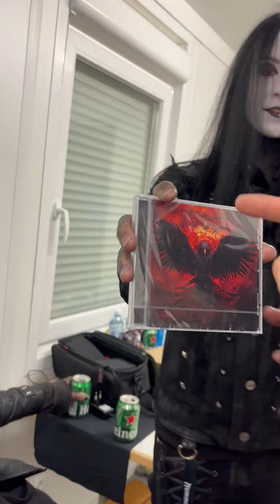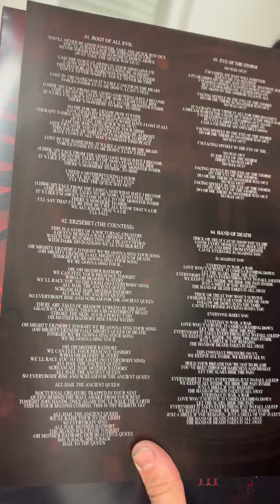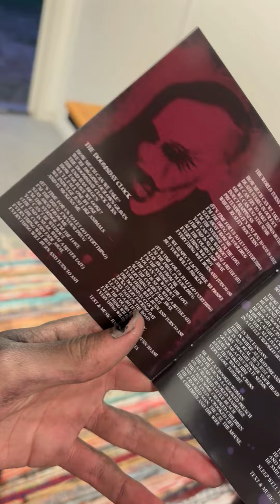Unboxing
Unboxing of our upcoming third album, set to be released the 2nd of August 2024 🔥